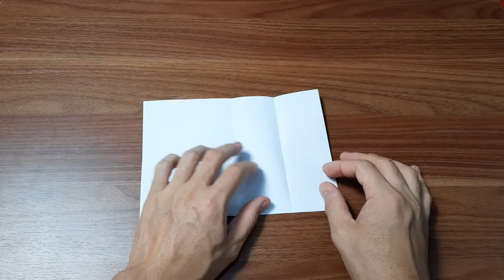Как сделать бумажный самолетик бумеранг, который возвращается #19 | origami paper plane